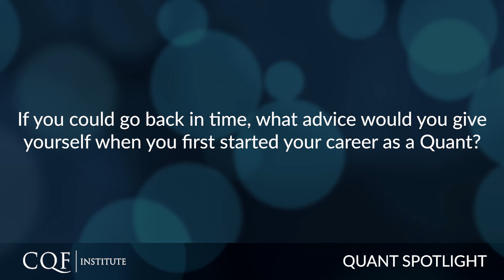Quant Spotlight | Dr. Robert Litterman on ESG, Climate Change, and Quant Finance Careers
The CQF Institute is excited to introduce the new ‘Quant Spotlight: Ask the Expert’ series. We’ll be asking leading quants about their career journey, the skills needed for quantitative finance and their views on the latest industry developments. For more insights from industry experts, join the CQF Institute for free

In our first episode, we spoke to co-developer of the Black-Litterman Global Asset Allocation Model, Dr. Robert Litterman, for his views on how ESG and climate change is impacting the investor environment, and for reflections on his career in quant finance.

Dr. Litterman is a founding partner of Kepos Capital; a New York City based systematic global macro firm, and the Chairman of the Kepos Capital Risk Committee. Prior to joining Kepos Capital in 2010, Dr Litterman enjoyed a 23-year career at Goldman Sachs & Co. He was named a partner of Goldman Sachs in 1994 and became head of the firm-wide risk function; prior to that role, he was co-head of the Fixed Income Research and Model Development Group with Fischer Black.

Dr. Litterman also joined us at the ESG & Climate Risk Conference on 29th September 2022, where he discussed the risks and opportunities of climate change.

Register today for a free CQF Institute membership to watch Dr. Litterman’s talk, access the full events schedule and a library of quant finance content and thought leadership.